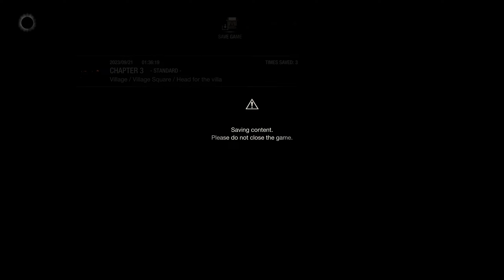Resident Evil 4 Remake Separate Ways | #4 โดนรุมทุกทิศทางเจ๊รับไม่ไหว